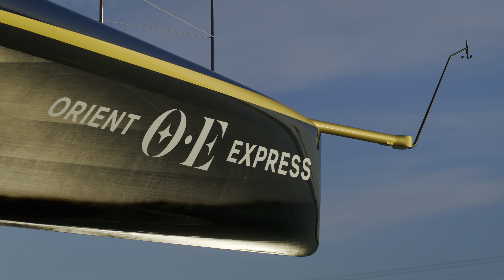Orient Express Racing Team Du l Helms